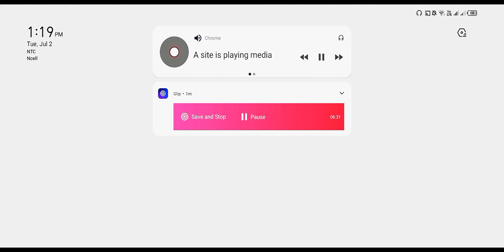Wow!🥴 NEW BEST AGGRESSIVE MECHA FUSION With Comedy | SAMSUNG,A7,A8,J2,J3,J4,J5,J6,J7,XS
Wow!😂 NEW BEST AGGRESSIVE RUSH GAMEPLAY With Comedy | SAMSUNG,A7,A8,J2,J3,J4,J5,J6,J7,XS
pubg comedy gameplay
teammate comedy
faith gaming
zombie edge
funny moments
new best aggressive gameplay with m416 glacier
pubg wtf moments
pubg epic moments
munno best moment
pubg unlucky moments
funny camping & wtf moment
funny camping & wtf moments
jonathan gaming sensitivity
game
wait
meme
games
feitz
memes
.Record.
world record
pubg mobile kill record
kills record
record
new world record
bgmi world record
bgmi kill record
world
pubg mobile kilss record
pubg record
pubg mobile kills recor
pubg world record kills
pubg mobile world record kill
world record kill in pubg mobile solo
new world kill record pubg mobile
pubg mobile record
pubg mobile damage record
46 kills
pubgm
pubg mobile 46 kills
pubg 46 kills
pubg kills
pubg 92 kills
kills
pubg +40 kills
99 kills in pubg
pubg most kills
92 kills in pubg
pubg high kills
99 kills
pubg highest kills
pubg 92 kills record
92 kills pubg record
pubg new kills record
highest kills in pubg
pubg mobile best kills
best kills pubg mobile
top kills in pubg mobile
kills record
most kills in pubg mobile
what is pubg kills record
highest kills